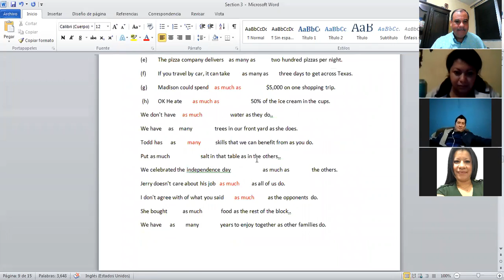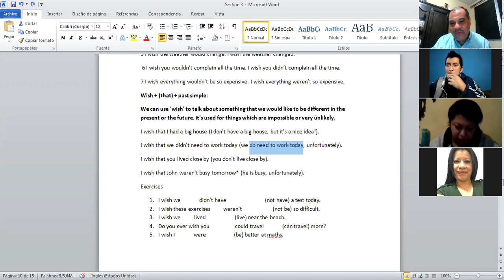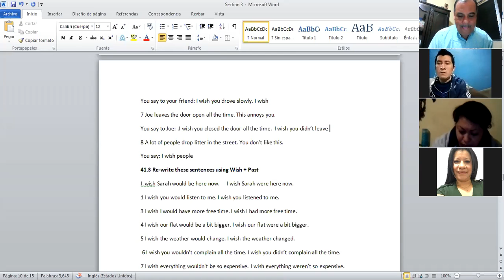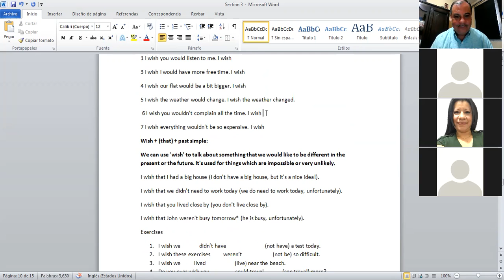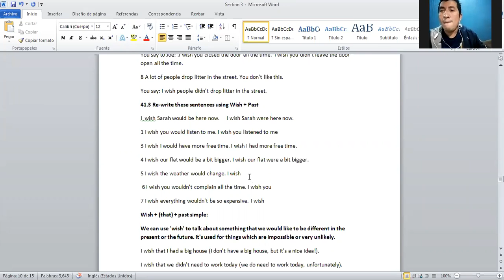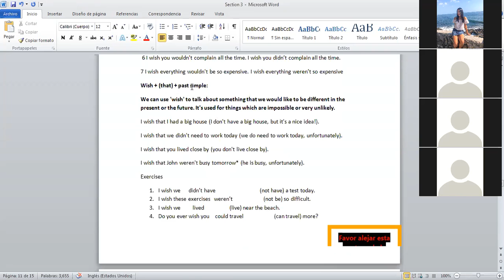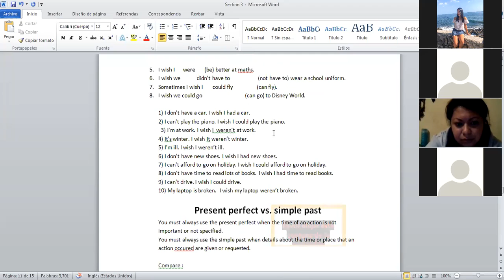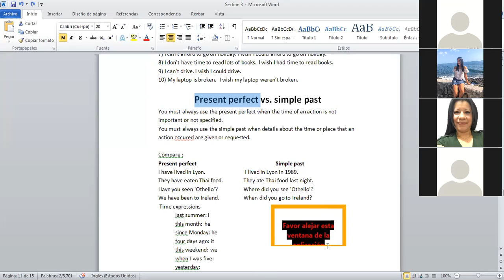Ingles Corporativo-Class 8 Wish+ Past day 2